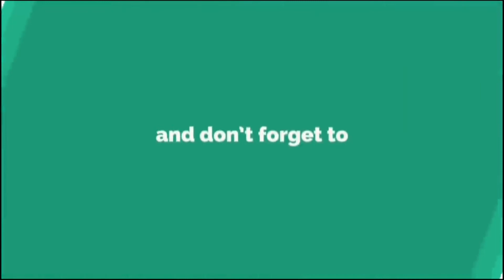ঝটপট তৈরি করুন সুস্বাদু ছোলা ভুনা | simple chola vuna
ছোলা ভুনা | ঝটপট তৈরি করুন সুস্বাদু ছোলা ভুনা | simple chola_vuna : ছোলা_ভুনা | ঝটপট তৈরি করুন সুস্বাদু ছোলা ভুনা